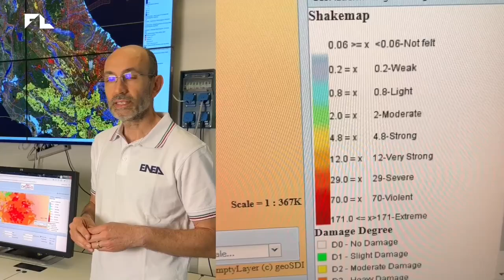Terremoti, alluvioni e disastri naturali: progetto Enea per proteggere le infrastrutture critiche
Osservare in tempo reale gli effetti degli eventi naturali estremi sulle infrastrutture per supportare le istituzioni a prendere decisioni urgenti.

È l’obiettivo delle attività del Laboratorio di Analisi e modelli per le infrastrutture critiche e i servizi essenziali del Centro Ricerche ENEA Casaccia. Grazie ad una piattaforma innovativa per la protezione delle infrastrutture critiche è possibile vedere in tempo reale su una mappa gli effetti degli eventi naturali estremi.

Figura tra le 24 migliori infrastrutture tecnologiche al mondo per la gestione delle emergenze da eventi estremi e si basa sull’innovativa piattaforma di supporto decisionale CIPCast, sviluppata sempre da ENEA per offrire servizi avanzati a cittadini, territori e pubbliche amministrazioni, tra cui: simulazioni di eventi naturali e impatto sulle reti infrastrutturali (stradali, energetiche e idriche); analisi del rischio sul territorio; raccolta e analisi di dati satellitari; creazione di banche dati e sistemi di previsione meteo.

In questa puntata di Social Labs Maurizio Pollino, ricercatore ENEA, spiega come funziona il sistema di monitoraggio e perché è importante monitorare in real time gli eventi meteorologici e non solo.